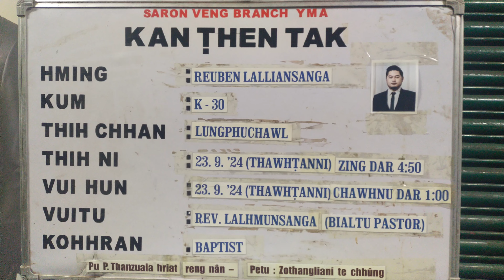Saron veng 24,9,2024 khawhar In nu leh pa zan